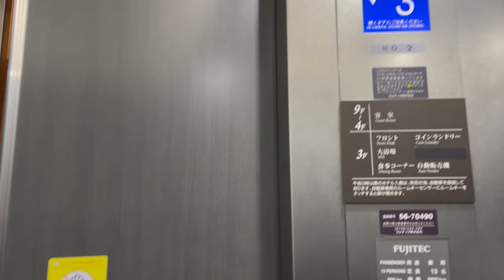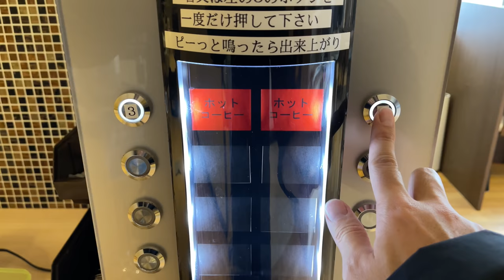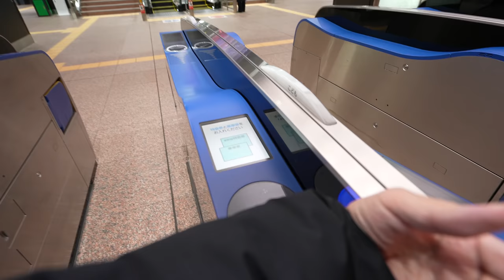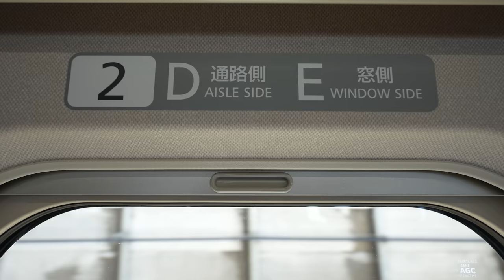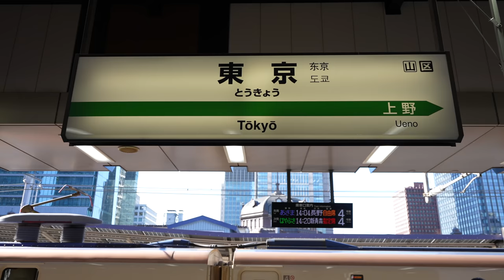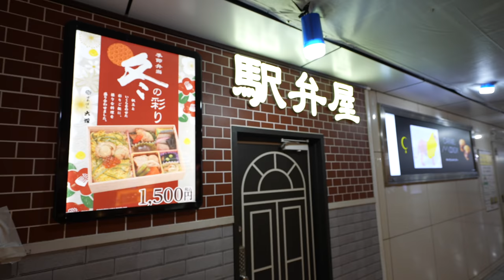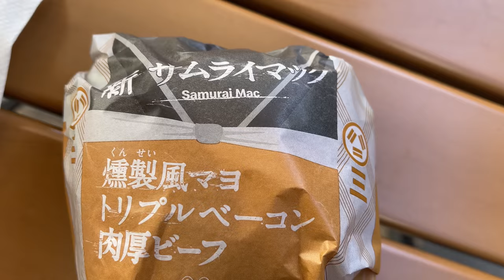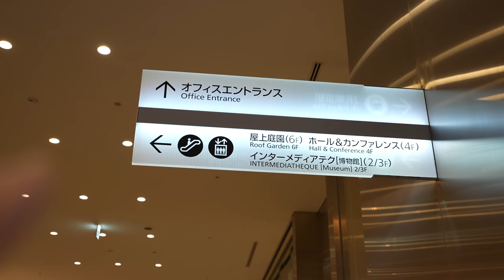Hokuriku Shinkansen Train Trip from Countryside to Tokyo, and New McDonald's Samurai Mac Ep. 334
It's time to leave Kanazawa, Ishikawa Prefecture and now going to Tokyo!
My first time using Hakutaka Hokuriku Shinkansen, and Finally Eating new Samurai Mac!
Let's keep walking!!